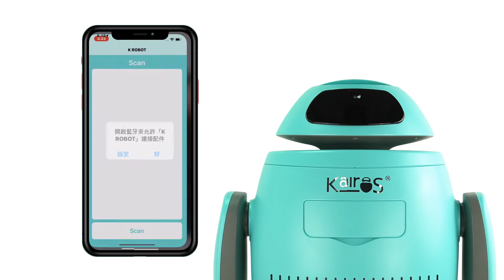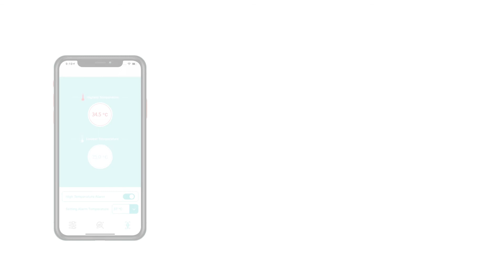【KAIROS 智慧多功能殺菌機】K ROBOT操作影片說明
0:00:00 如何操作KAIROS‧ KAIROS APP set-up
0:00:06 步驟一、開啟主要電源開關‧STEP1, Turn on the main power switch
0:00:12 步驟二、打開K ROBOT APP‧STEP2, Open the K ROBOT APP
0:00:17 步驟三、至手機設定，開啟藍芽裝置‧STEP3, Make sure Bluetooth is turned on
0:00:23 步驟四、回至K ROBOT APP點擊藍芽配對‧STEP4, Tap scan
0:00:24 步驟五、選擇機器人的MAC位址‧STEP5, Select the MAC Address of your robot
0:00:26 步驟六、請選擇接受機器人藍芽配對‧STEP6, Tap accept to connect
0:00:30 步驟七、點擊圖標功能替換‧STEP7, Press the robot icon to turn on the system
0:00:35 手動操作介紹‧APP User Manual introduction
0:00:40 風扇控制-功能介紹‧Fan Speed Control
0:00:47 抗菌噴霧控制-功能介紹‧Disinfectant Spray controls
0:01:02 抗菌噴霧時間設定‧Disinfectant Spray time settings
0:01:09 感應式乾洗手-功能介紹‧Hand sanitizer
0:01:16 機器人自走底盤-功能介紹‧Robot mode
0:01:31 整體狀態顯示：表情/空氣品質/濕度/水位/充電顯示/溫度/風扇/電量顯示‧Status Page: Multiple Facial Expressions/Air quality/Humidity Status/Liquid Level/Charging Instructions/Temperature Status/Fan Status/Battery Level Display
0:01:37 表情模式介紹‧Facial Expressions
0:01:42 熱顯像溫度的頁面介紹‧Thermal Image page
0:01:58 打開右側蓋子並可填充環境抗菌液‧Open the right side cover and refill the disinfectant for environmental spray system
0:02:08 打開左側蓋子並可填充酒精‧Open the left side cover and refill the head cleaner for hand sanitizer system
0:02:11 打開背蓋並可更換濾心‧Open the back cover and try to push the filter down a little when put it in
0:02:16 結束介紹‧End of introduction